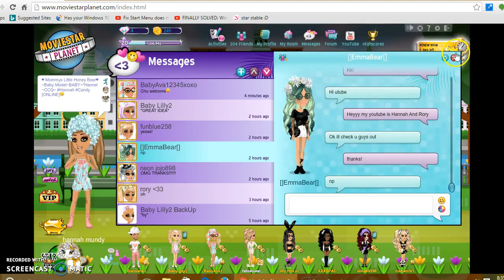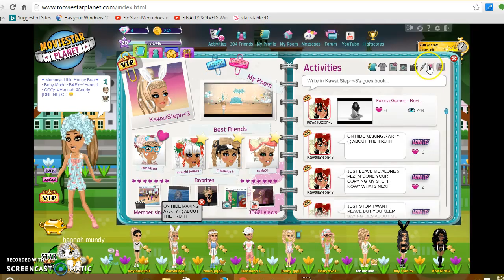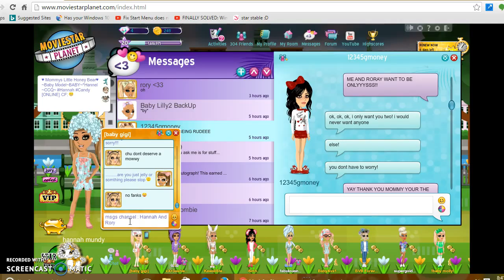[baby gigi] HERE